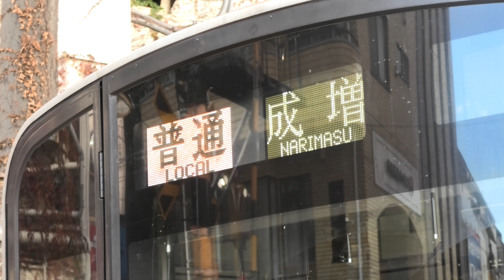【ふじみ野駅を猛スピードで通過する10030系電車】東武東上線 ふじみ野駅・鶴瀬駅・成増駅ほか 2021.12（51075Fの地上運用、11640F+11440Fの回送列車）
「東上線の日常」という再生リストの開始もすでに1年が経過しているのですね。時が経つのは本当に早いです。

【池袋駅に来る東武東上線の車両】2021年12月24日更新
・9101F（池袋駅に来る最古参編成）車両故障が発生し、運用離脱中です。
・9102F（地下鉄直通対応）
・9103F（地下鉄直通対応）
・9104F （地下鉄直通対応・正面丸窓）
・9105F（地下鉄直通対応）
・9106F（地下鉄直通対応）
・9107F（地下鉄直通対応） 1/2(日)に上福岡行きに充当
・9108F（9000系で唯一のビード側面・地下鉄直通対応）
・9151F （地下鉄直通対応）
・9152F（地下鉄直通対応）
・11003F
・11004F ドア開閉による故障で運用離脱中です。
・11005F
・11006F
・11031F（幕車・10両固定）
・11032F（VVVF・フルカラー・10両固定）
・11634F+11455F（東上線で唯一の4両10050番台・幕車）
・11637F+11442F（フルカラー・電笛付）
・11638F+11446F（フルカラー）
・11639F+11443F（VVVF・フルカラー）
・11640F+11440F（フルカラー）
・11641F+11445F（フルカラー）
・11642F+11438F（フルカラー）
・11643F+11439F（幕車・幌撤去）
・11644F+11448F（幕車）
・11661F+11441F（東上線で唯一の6両10050番台・幕車）
・31601F+31401F
・31602F+31402F
・31603F+31403F
・31604F+31404F
・31606F+31406F（最後から2番目に東上線に来た30000系）
・31607F+31407F
・31608F+31408F
・31609F+31409F（最後に東上線に来た30000系）
・31610F+31410F 12/24(金)に自動車と踏切で衝突しました。
・31611F+31411F
・31612F+31412F
・31613F+31413F
・31614F+31414F
・31615F+31415F（前6両の袖仕切り板が白色）
・51001F（非貫通顔編成）12/16(木)に入場回送されました。
・51002F
・51003F
・51004F
・51005F
・51006F
・51007F
・51071F（地下鉄直通対応）
・51072F（地下鉄直通対応・ドア上表示スクロール式・扉の黄色テープ無し・）
・51073F（地下鉄直通対応）
・51074F（地下鉄直通対応）2022/1/1と1/2のどちらも快速急行に充当されたそうです。
・51075F（地下鉄直通対応）
・51076F（地下鉄直通対応）
・51077F（地下鉄直通対応）
・51091F
・51092F（池袋・川越アートトレイン）
・51093F
・51094F
・51095F
・51096F

●このチャンネルのホームページはこちら（今、記録するべき車両などを取り上げています）